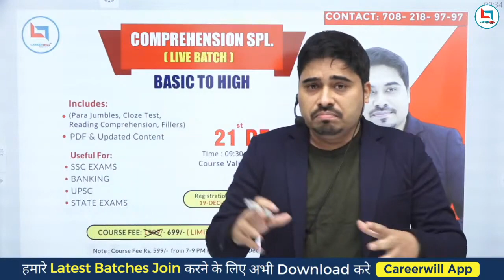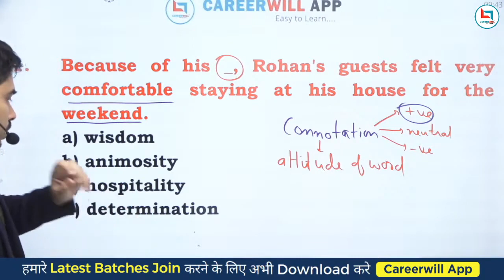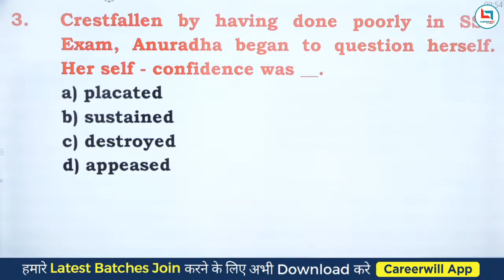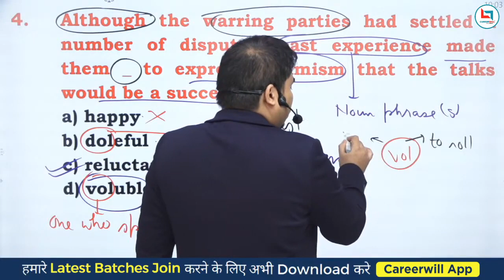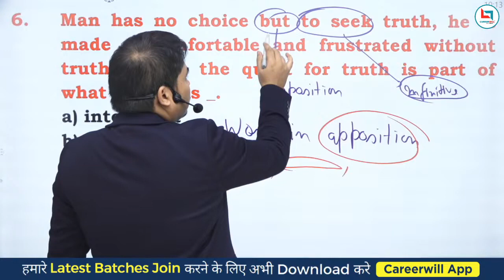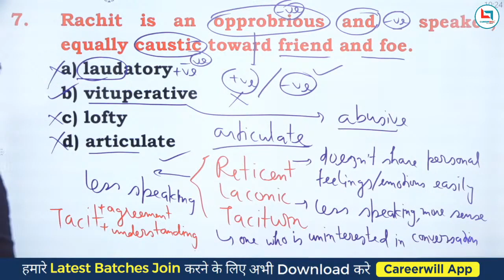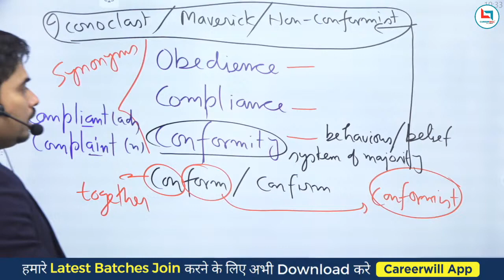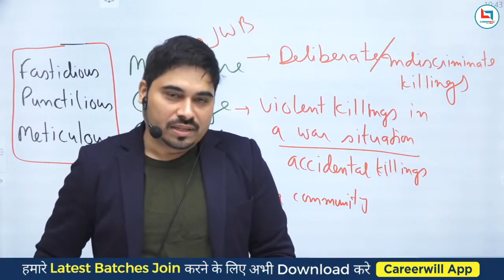Class 01 | Comprehension Special Batch | How to solve Vocabulary Based Fillers| Satyendra Tiwari Sir